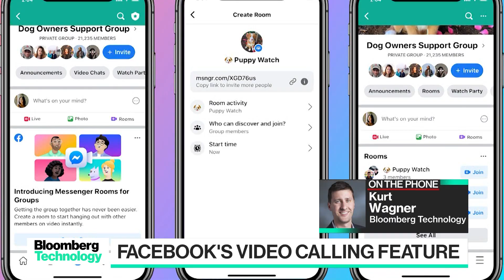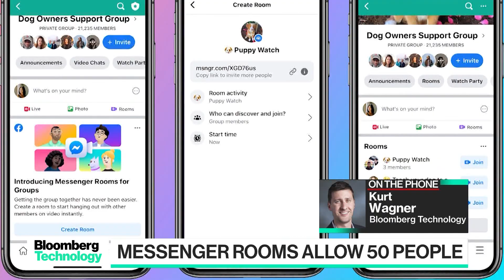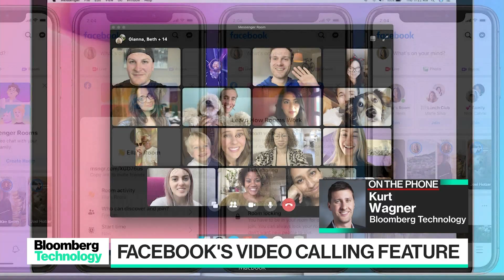Facebook's Group Video-Chat Feature Takes Aim at Zoom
Apr.25 -- Facebook Inc. is launching a new group video chat product meant to capitalize on a world that is now stuck indoors and offer an alternative to services like Zoom Video Communications. Bloomberg's Kurt Wagner reports on "Bloomberg Technology."